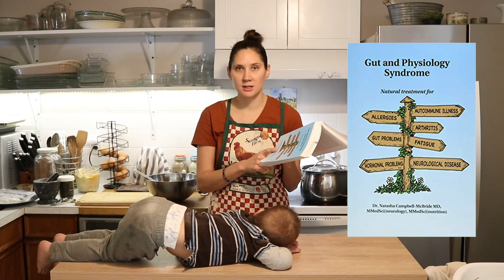Fat Digestion and Absorption on the GAPS Diet | Bumblebee Apothecary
FAT DIGESTION AND ABSORPTION ON THE GAPS DIET
⬇⬇⬇Click “SHOW MORE“ for more info⬇⬇⬇
Find out Dr. Natasha's recommendations for how to support fat digestion.

🐝 Get lots more GAPS diet resources on the Bumblebee Apothecary Blog

🐝 Get GAPS to Go, My 30 Day Meal Plan for the GAPS Intro Diet with Video Guides for Following Intro

🐝 FREE Masterclass: How to Start the GAPS Diet with More Confidence and Less Confusion

🐝 SHOP THIS VIDEO:
Ox bile supplement
"Gut and Physiology Syndrome" by Dr. Natasha Campbell-McBride
"Gut and Psychology Syndrome" by Dr. Natasha Campbell-McBride

🐝 Join my Facebook group “Traditional Wisdom in Nourishment and Natural Living” for healthy living inspiration and support

-Marisa 🐝

GAPS™ and Gut and Psychology Syndrome™ are the trademark and copyright of Dr. Natasha Campbell-McBride.